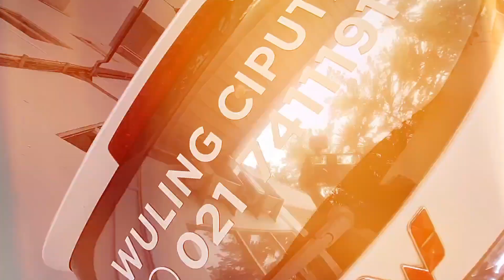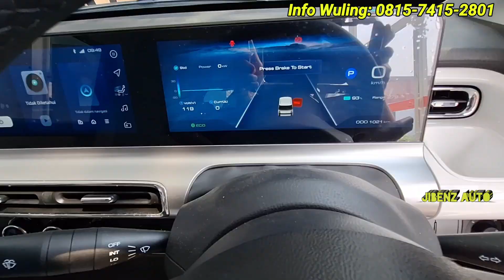SPK TERBANYAK DI WULING CIPUTAT| BISA ADU MURAH DAN HEMAT NYA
Tersedia Penawaran Paket Spesial (NO GIMMICK):

- Logam mulia s/d 5gr (Promo terbatas)
- Bunga 0℅
- Dp Ringan & Angsuran Ringan
- Tenor s.d 8 Tahun
- Paket PNS, Paket Karyawan, & Paket Wirausaha
- Trade In All Merk
- Bonus Aksesoris Menarik lainnya